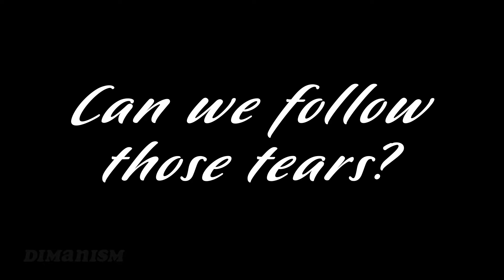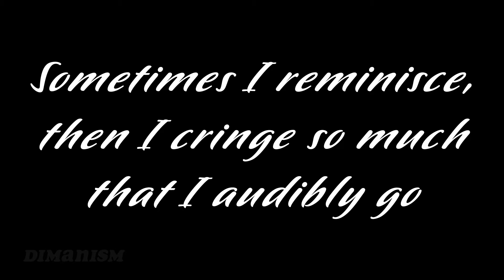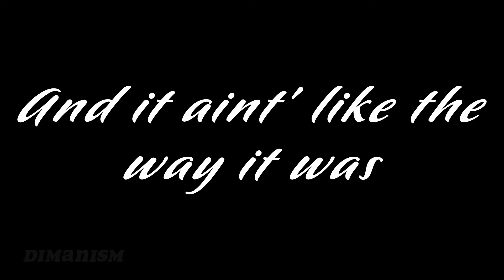Shades Of Us - Quadeca (Official Lyric Video)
This is my Lyric Video for Quadeca - Shades of us. This song is from his new album From Me To You!